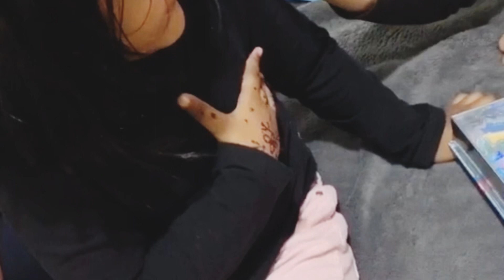মাহার কিছু খুশির মুহূর্ত | মাহা Gift পেলে অনেক খুশি হয় | Tiktok Viral Song